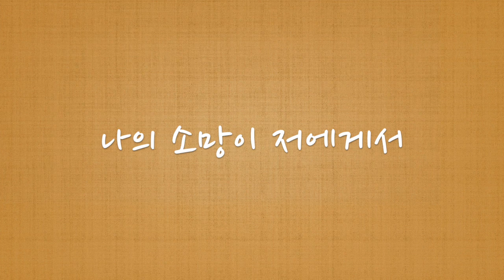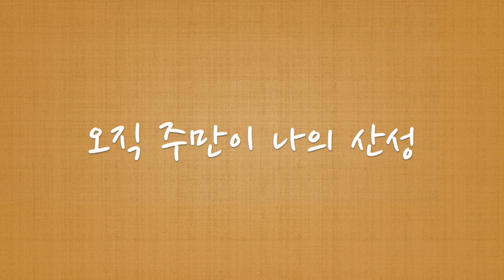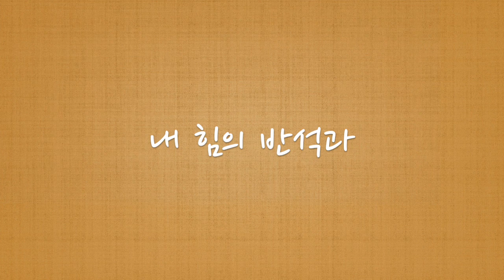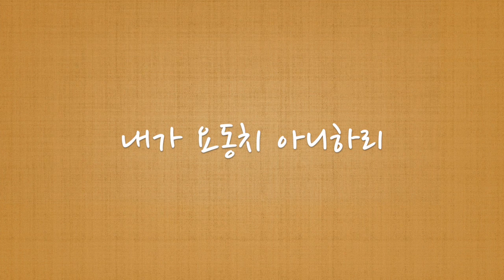21장 오직 주만이 (나의 영혼이 잠잠히) 피아노반주 MR [밀라노한마음교회찬양집 찬양의제사드리며] [Harpiano]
작은 교회, 개척 교회, 가정 예배, 온라인 예배 등 찬양 피아노 반주가 필요한 곳에 잘 쓰였으면 좋겠습니다. 혹시 제 영상을 이용하여 커버곡이나 예배 영상을 제작한 후 각자의 유튜브 채널에 업로드 하고자 하시는 경우에는 '출처 (Harpiano)' 와 '반주 영상의 링크'를 본인이 업로드 하시는 영상의 설명란에 출처로 밝혀 주시기를 부탁드립니다. (인스타는 @harpiano6x6)
 ⚠️주의: 올리신 본인의 영상 링크 주소를 저에게 알려주시고자 댓글로 링크 다시는 분들이 계시는데 댓글에는 링크주소를 달지 않으시는 것이 좋겠습니다. 요새 유튜브 에.이 아.이의 자체 처리로 링크, 복붙한 댓글이 자동으로 삭제가 되는 현상이 잦습니다. 저의 설정에서는 모든 댓글에 허용, 댓글 링크 허용도 되어 있는 것으로 확인되나, 저에게는 링크 들어있는 댓글은 아예 알람이 뜨지를 않거나, 알람이 와도 누르면 삭제된 댓글이라고 나옵니다.. 찾아보니 복붙하시는 분 본인이 운영하시는 채널에도 좋지 않은 영향을 줄 가능성이 있다고 합니다.. 그냥 저에게 댓글로는 사용한다고 or 사용했다고만 알려주세요! 감사합니다.
💜 밀라노한마음교회 찬양집 찬양의제사드리며 피아노반주 MR